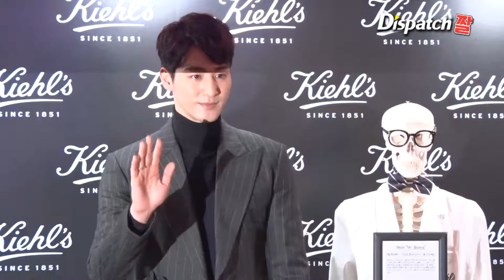[디패짤] 안정환 2세 안리환 '아이 눈부셔~~'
키엘 울트라 러브 캠페인 행사 현장인데요. 엄마 이혜원의 손을 잡고 안정환 2세 안리환이 등장했네요. 카메라 불빛 아이 눈부셔라...